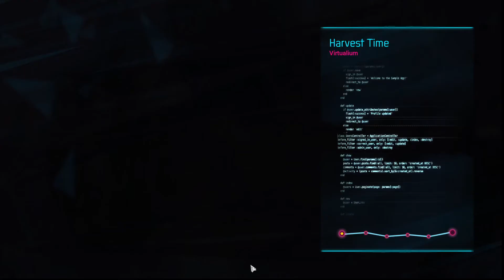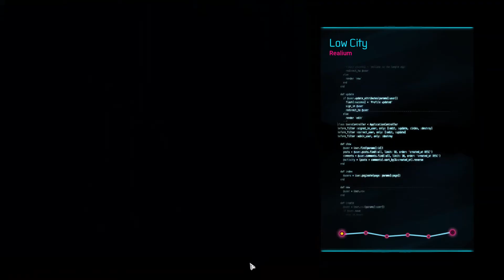Gamedec PL odc. 8 - bitka z szeryfem - Gameplay PL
Gamedec - Cyberpunkowa Warszawa XXII w., gdzie gry stanowią ważną część społeczeństwa, a zarazem niebezpieczną część. I w tym momencie potrzebny jest tzw. Gamedec, detektyw od spraw beznadziejnych w sieci. Detektywistyczna gra z elementami RPG, będziemy rozwiązywać sprawy na swój sposób, możemy wybrać profesję, albo zajrzeć tu i ówdzie... każda nasza czynność będzie mieć znaczenie.
Zapraszam do serii z mojej przygody!

Gramy na:
CPU: Inter Core i7-7700